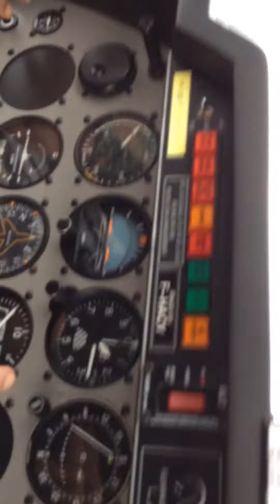Azur Air Line Prepar3D V3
Vol réelle Cuers DR400